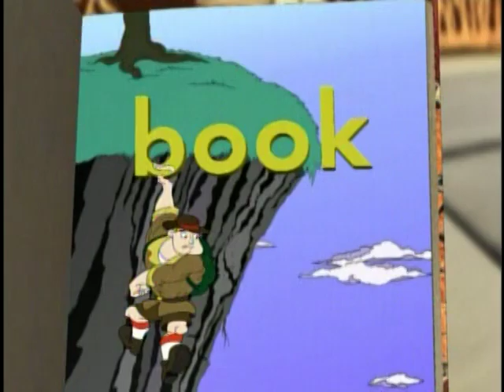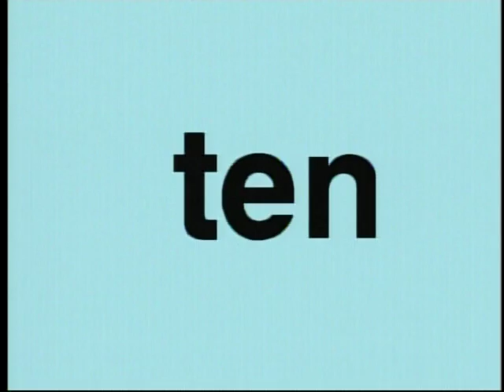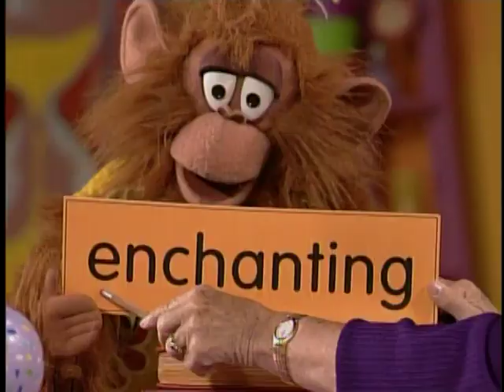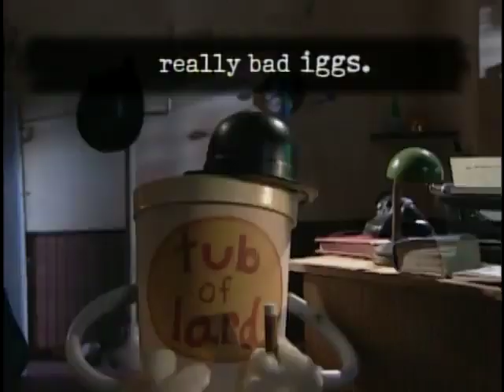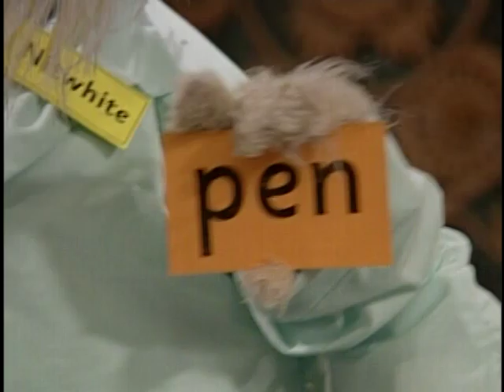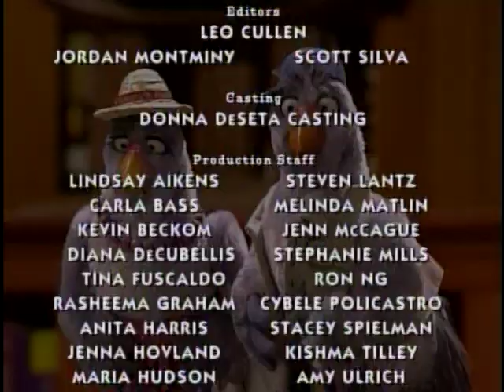Between the Lions: Season 1 - Episode 4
Farmer Ken's puzzle.